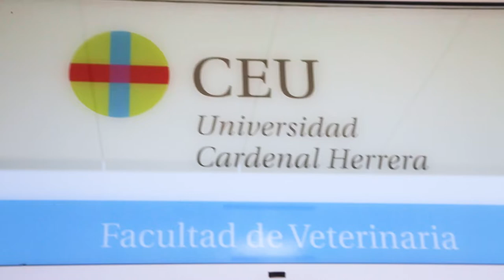Jornada de Puertas Abiertas con veterinarios equinos | HCV CEU UCH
El HCV CEU reabre su área equina tras la cuarentena por el brote de rinoneumonía. La actividad se ha reanudado con una Jornada de Puertas Abiertas con veterinarios equinos.